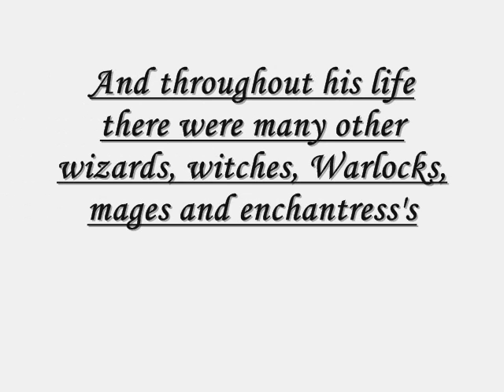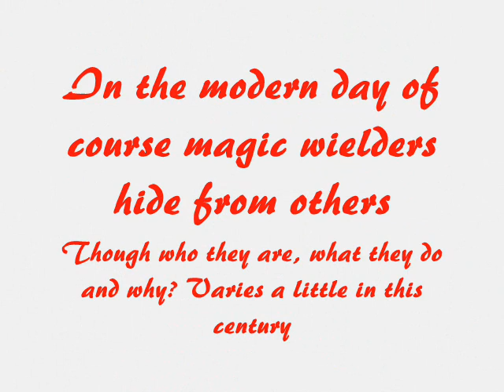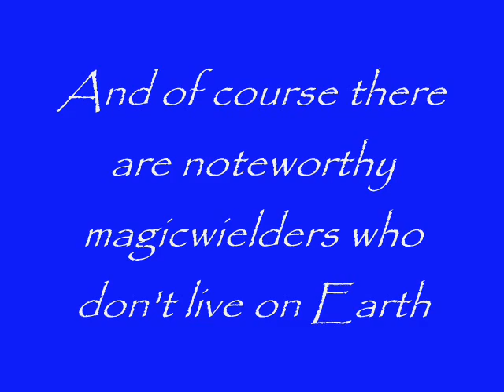Magic and Those who wield it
A video about various witches and wizards from various legends, movies, games etc.